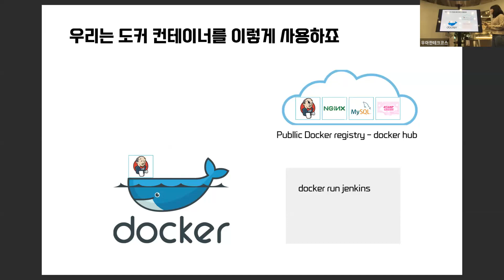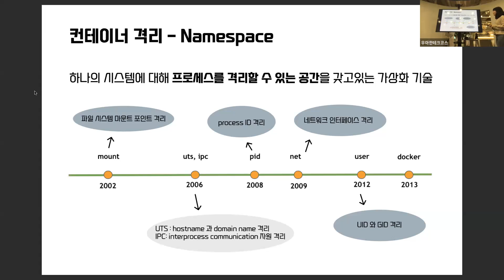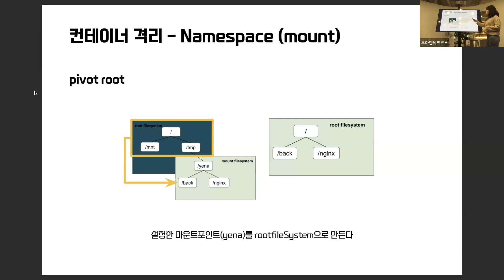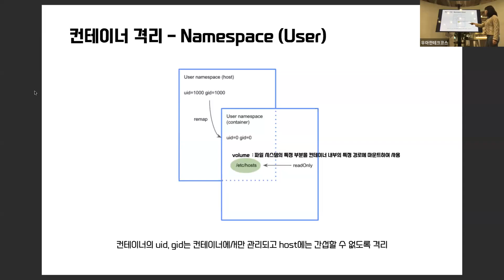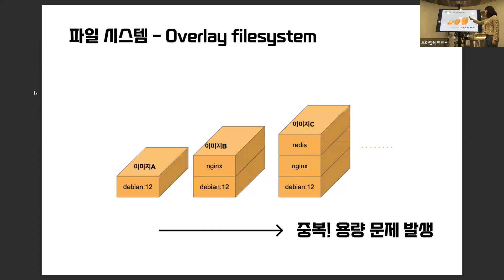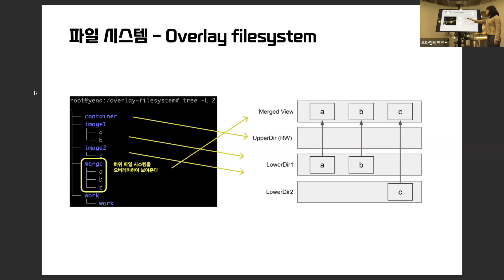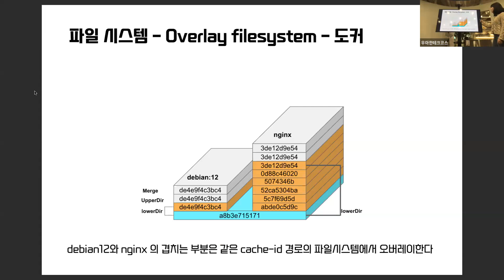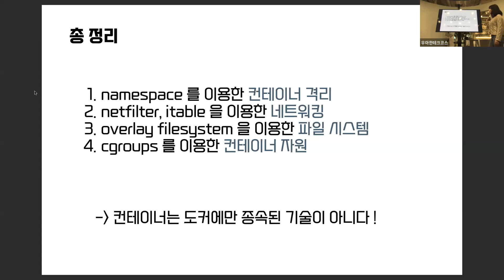[10분 테코톡] 제나의 컨테이너란?